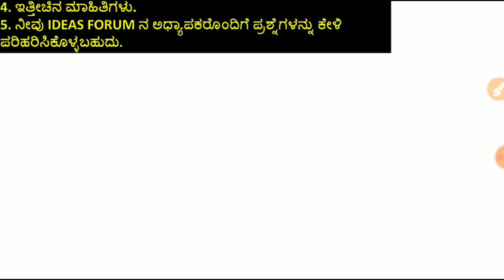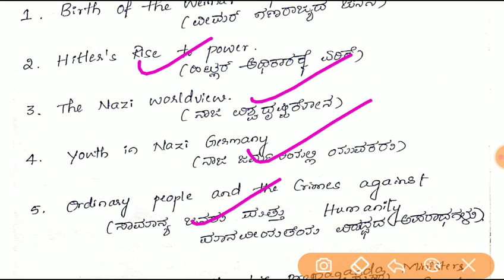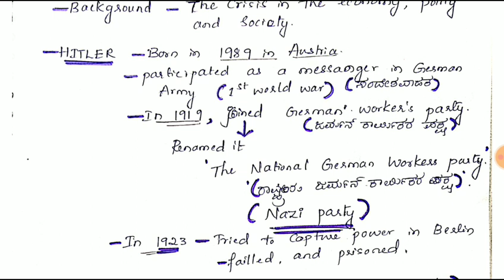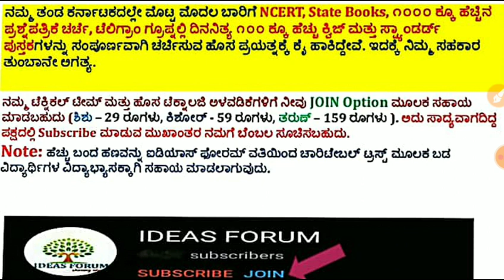NCERT History in Kannada|Class 9:C-03 Nazism and the rise of hitler(P-2) by Shweta for IAS,KAS,PSI.